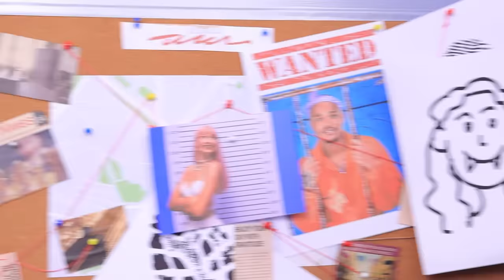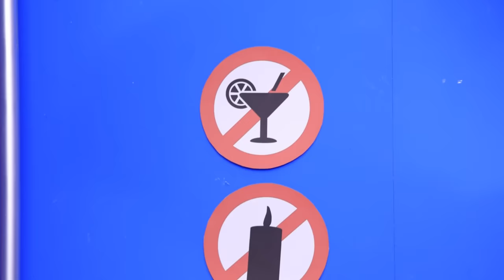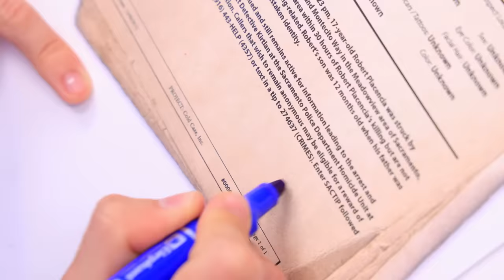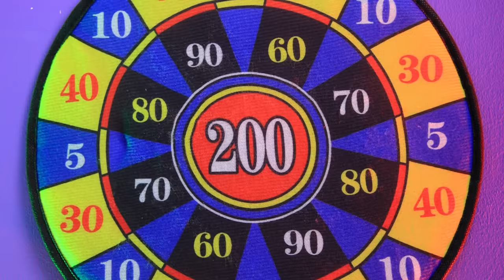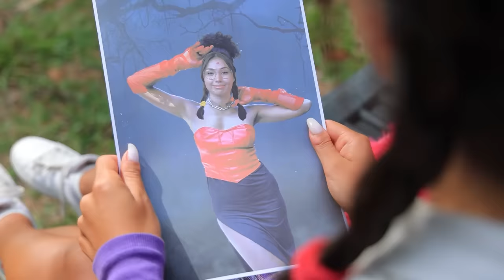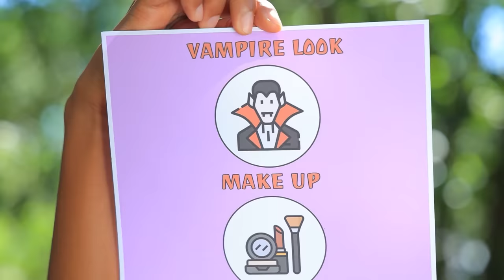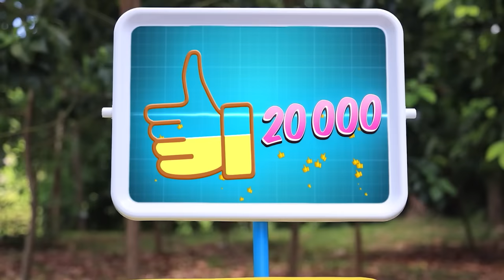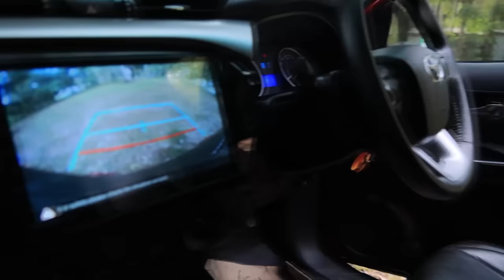Vampire vs Mermaid in Jail! How to Become a Vampire!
Get ready for an amazing adventure in a world of mysticism, intrigue and supernatural powers! In this exciting video, you will go on a unique journey into a dark and mysterious prison, where two legendary creatures will collide - a vampire and a mermaid.